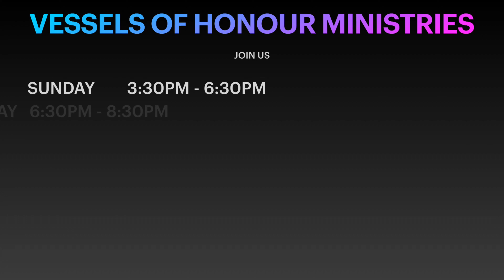Perseverance Will Cause To Emerge - Rev. Papy Tshondo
VHM CHURCH - Perseverance Will Cause To Emerge